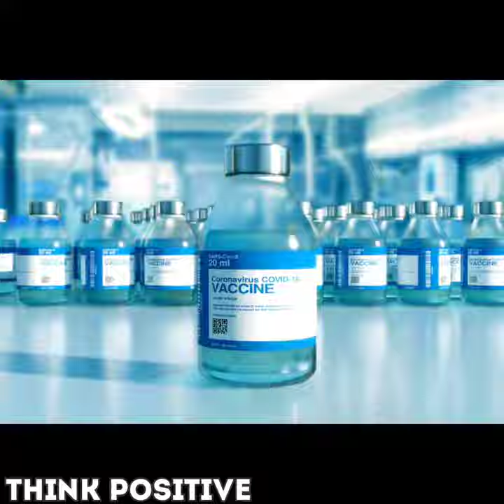COVID-19 भी ऐसे लोगों से डरता है / best vedio for covid patient /covid vs india reality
Covid se kaise bache
How to safe
Covid patient kya kre
Isolation update